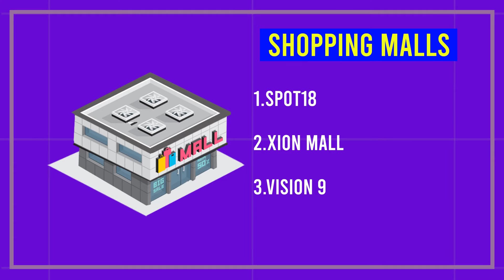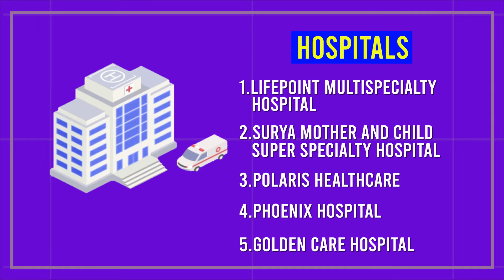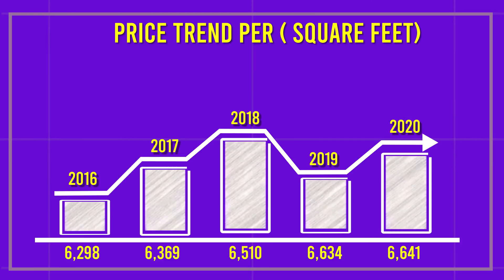Locality video - Wakad, Pune